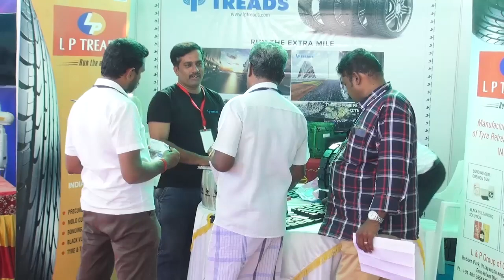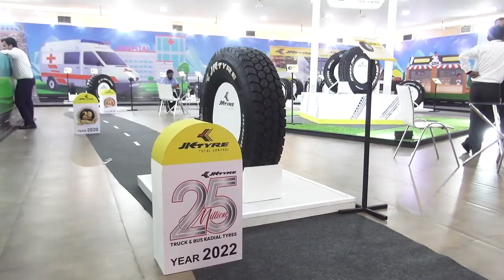Namakkal AUTO EXPO